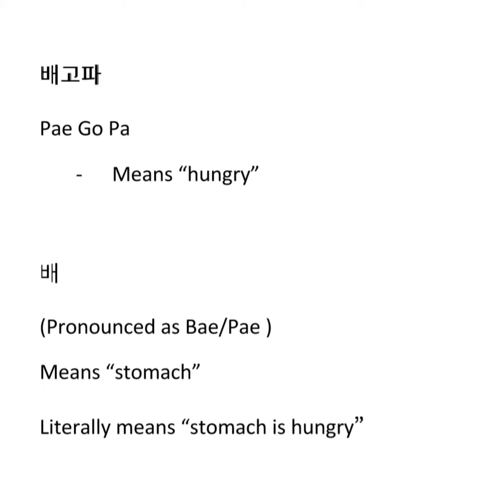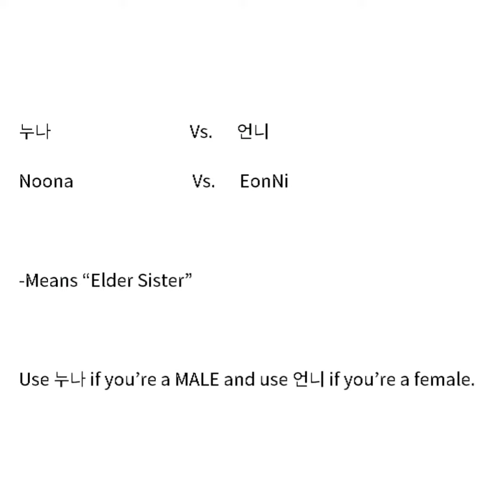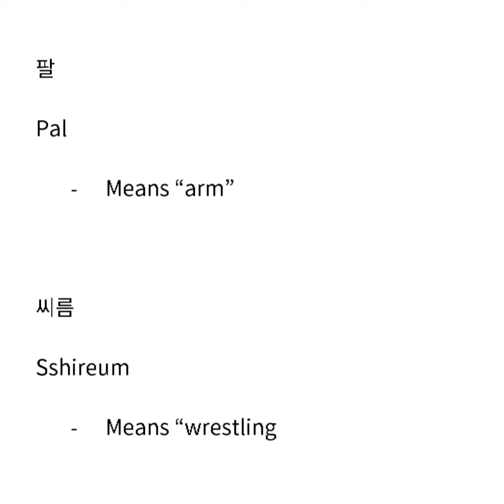Learn Korean with Produce 101 Season 2 Part 1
Familiarize yourself with some Korean words/sentences with Produce 101 Season 2 trainees.